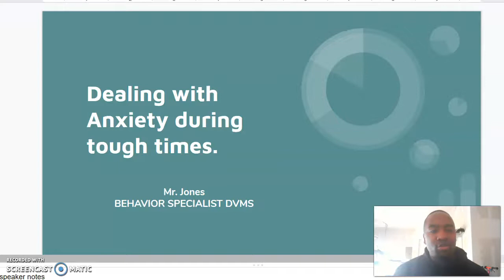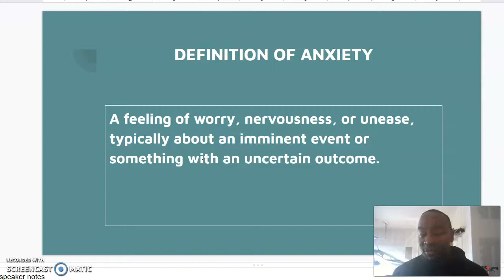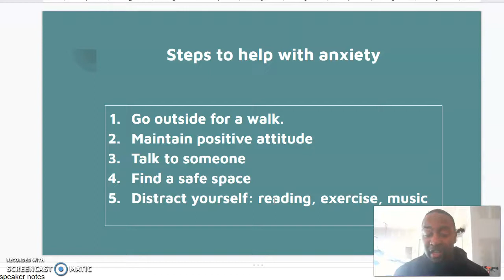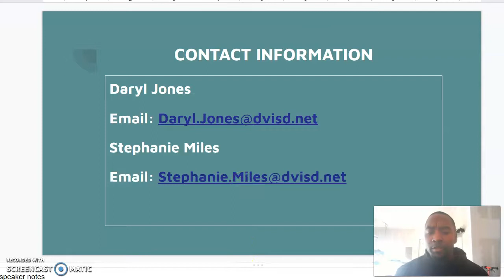The secret life of a Behavior Specialist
EQ in your PJs Chapter 1